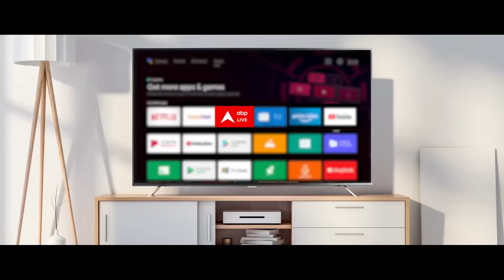PM Modi Varanasi Roadshow: पीएम मोदी का वाराणसी में रोडशो शुरू, साथ में CM Yogi भी मौजूद| 2024 Polls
Lok Sabha Elections 2024: प्रधानमंत्री नरेंद्र मोदी आज 13 मई को अपने संसदीय क्षेत्र वाराणसी पहुंचे हैं. नामांकन से पहले वो मेगा रोड शो कर रहे है. पीएम मोदी ने सबसे पहले सिंह द्वार स्थित मालवीय प्रतिमा पर माल्यार्पण किया और इसके बाद यहां से काशी विश्वनाथ कॉरिडोर तक उनका रोड शो निकल चुका है.